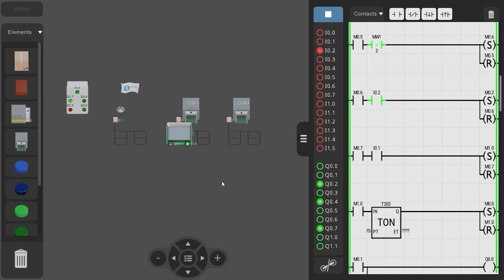Training with Simulators and Virtual Reality - Yoy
We craft innovative, customized, and highly impactful technological solutions. Our expertise lies in delivering tailored solutions to businesses through the creation of immersive simulation experiences using virtual reality, augmented reality, web-based simulators, and virtual experiences.